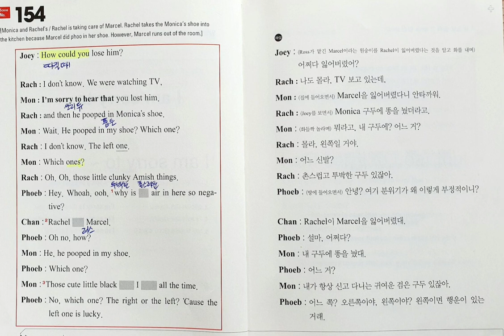일빵빵 프렌즈 영어공부 Scene No.154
1. why is the air in here so negative?
2. Rachel lost Marcel.
3. Those cute little black ones I wear all the time.